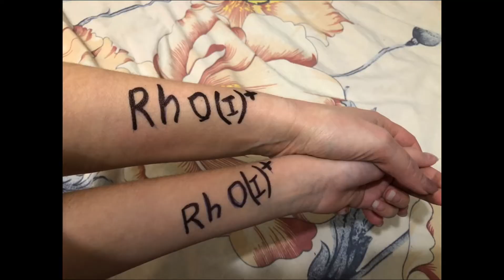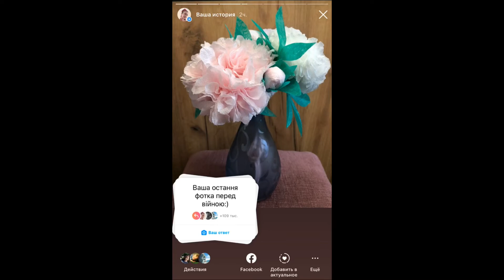Где мы сейчас находимся? Как мы? Куда пропали? Война моими глазами